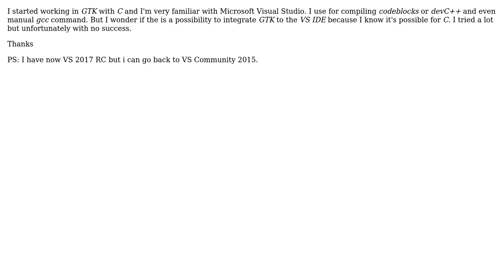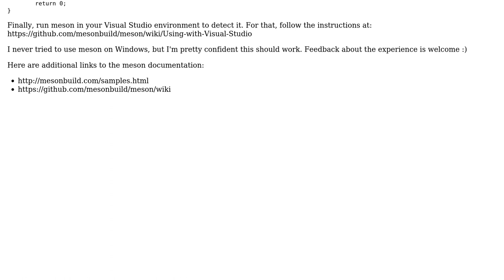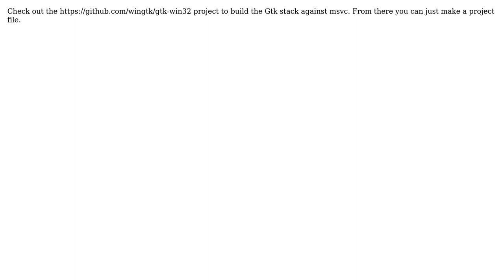C & GTK with microsoft visual studio IDE, is that possible? (2 Solutions!!)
C & GTK with microsoft visual studio IDE, is that possible?

With thanks & praise to God, and with thanks to the many people who have made this project possible! | Content (except music & images) licensed under CC BY-SA | Music | Images & others | With thanks to user TingPing user liberforce user a boy wants to code and the Stack Exchange Network Trademarks are property of their respective owners. You are responsible for your own actions.